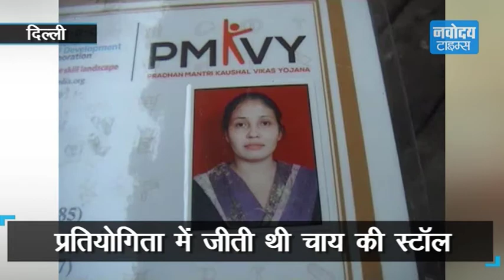पुरस्कार में मिला स्टॉल , लेकिन फुटपाथ पर चाय बेचने के लिए मजबूर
दिल्ली के सरोजनी नगर में फुटपाथ पर चाय  बेच रही इस महिला को मिला था स्टॉल ...लेकिन स्टॉल बन गया  कबाड़ा, देखिए क्यों ?